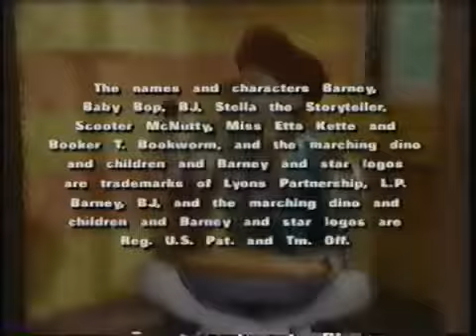Rhyme Time Rhythm Credits (Like: A New Friend)